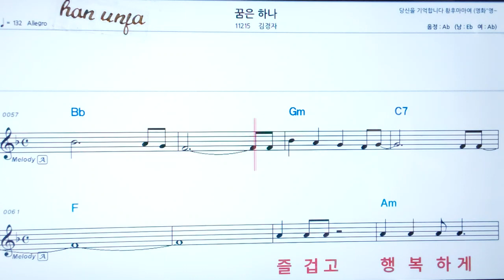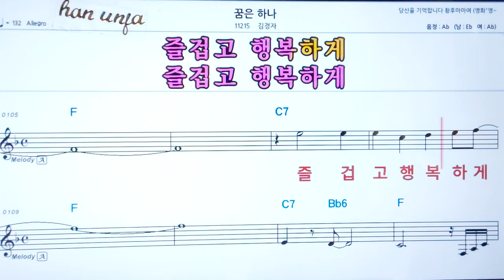💖꿈은 하나/김경자 👍코드,악보, 코드 ,Karaoke*카라오케 반주